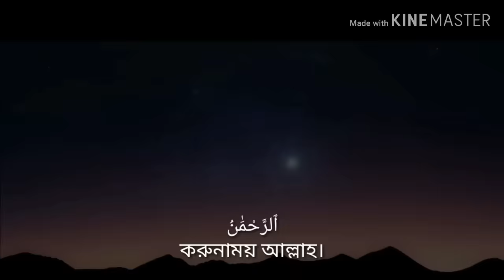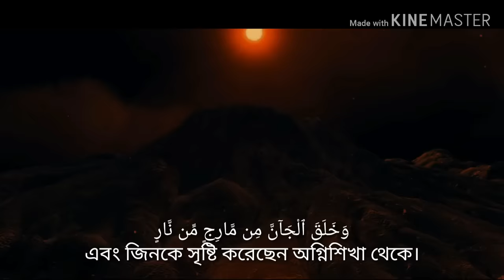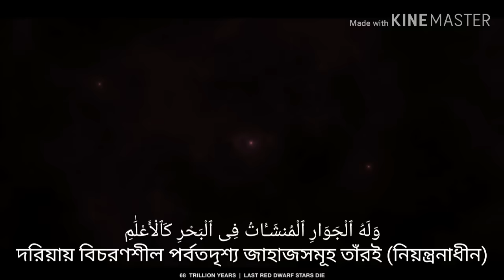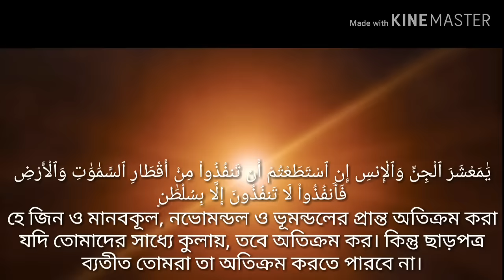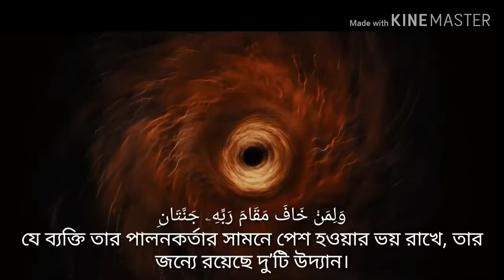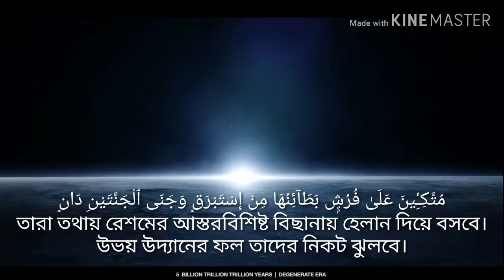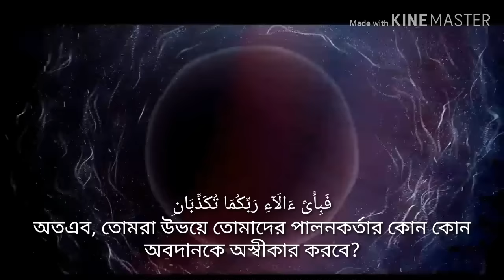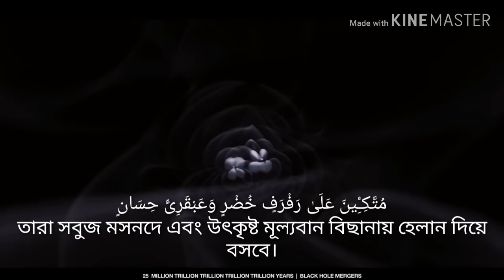সূরা আর-রহমান ( الرحمن ) Surah Ar Rahman|| মন শীতল করানো তেলাওয়াত || Zain Abu Kautsar|| জ্ঞানের আলো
➽ সূরা আর-রহমান  -  الرحمن -  Surah Ar Rahman
➽ Recited by Zain Abu Kautsar

আপনি যদি ভিডিওটি  রোজ মন দিয়ে শোনেন এবং দুইটি করে আয়াত মুখস্থ করেন  ইনশাল্লাহ !!! সূরা আর রহমান আপনি ৩০ দিনের মধ্যে শিখে ফেলবেন এবং নামাজে সুন্দর ভাবে তেলাওয়াত করতে পারবেন।